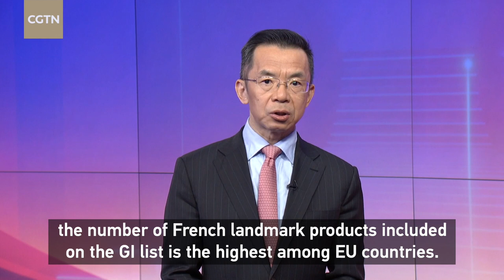China ready to work with France to further expand two-way trade and investment: ambassador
China is ready to work with France to further expand two-way trade and investment, and jointly uphold market rules and the principle of fair competition, according to Chinese Ambassador to France, Lu Shaye.

The ambassador made the remarks on a TV program ahead of French President Emmanuel Macron's visit to China.